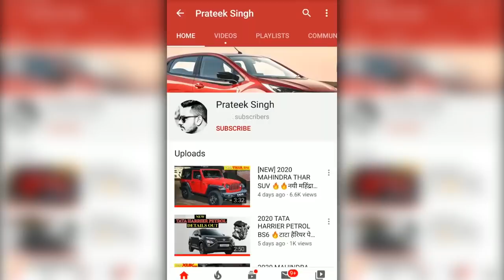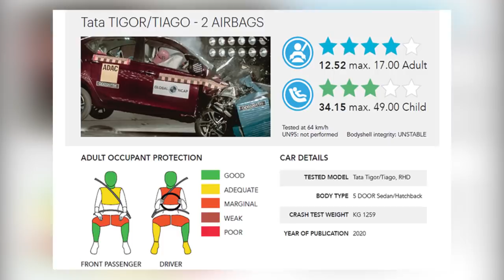ACCIDENT OF TATA TIAGO & BMW Z4 🔥 AGAIN PROVES TATA'S BEST BUILD QUALITY | DETAILS | HINDI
In this accident BMW Z4 rear-ended a Tata Tiago, which was parked on the roadside. All of it happened at substantially slow speeds, but the aftermath of this collision is interesting. It can be seen in the pictures that the front facet of the BMW Z4 has a major dent on its nose.On the other hand, Tata Tiago’s rear bumper is free from any dents. It does have a few scratches, instead. Although, they aren’t as prominent as on the Z4.